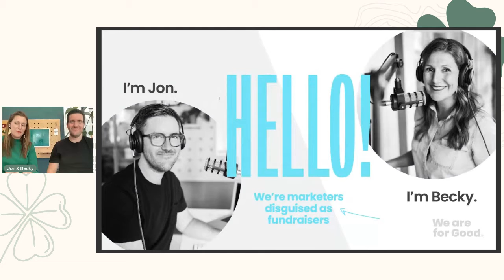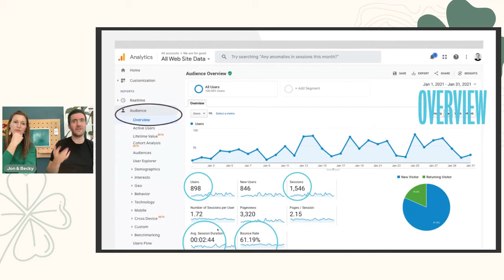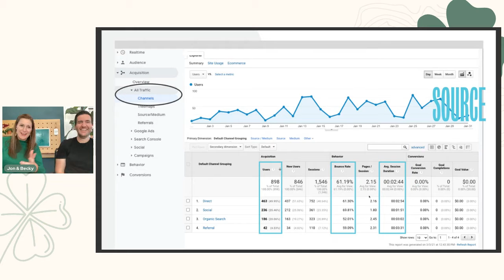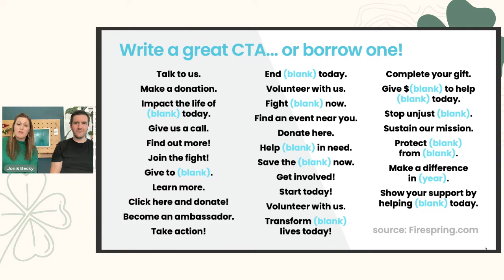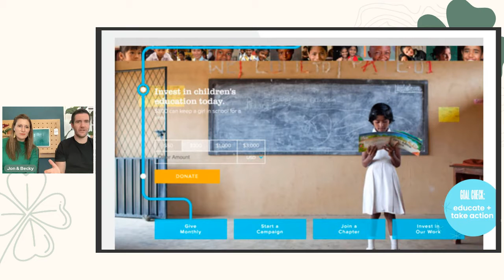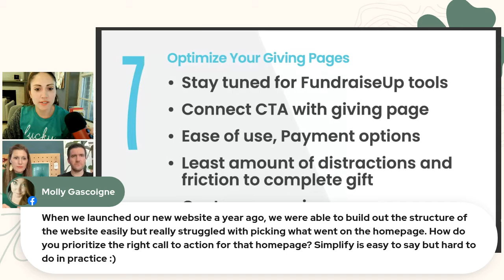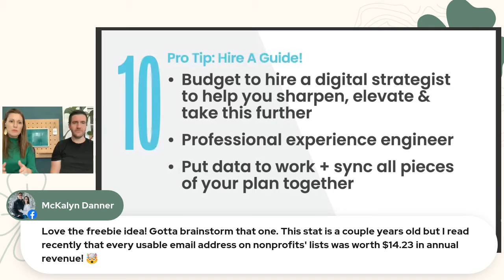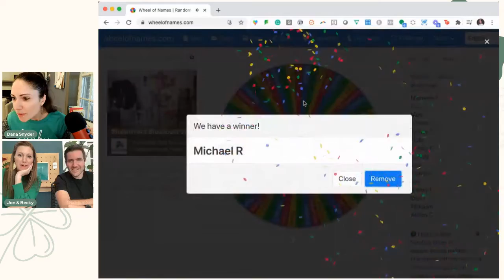10 Quick Steps to Make Your Nonprofit’s Website Irresistible to Donors & Raise More Funds Online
Your website is the front door of your mission online. If you were planning to sell your house and bring a buyer or investor over - you’d first have some clearing up to do, right? In the same way, it’s time to channel your favorite home remodeling reality show -  pull out the touch-up paint, knockdown some ugly walls and add a little curb appeal because friends - your website needs to be irresistible to anyone who arrives on your front porch.

In this workshop, we’ll take you through 10 steps (and our favorite hacks!) that will give you the biggest bang for your buck to enhance the effectiveness of your nonprofit website.

Join the Nonprofit Social Media Marketer FB Group where these conversations happen LIVE